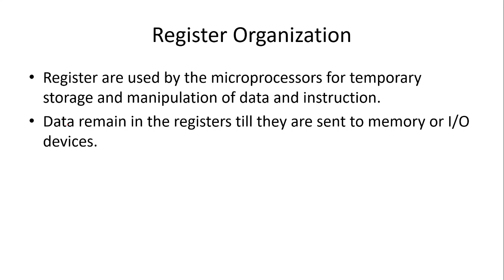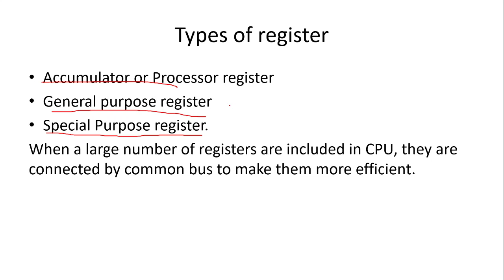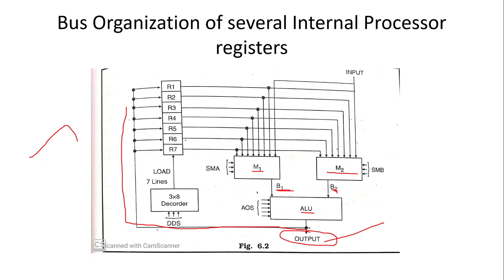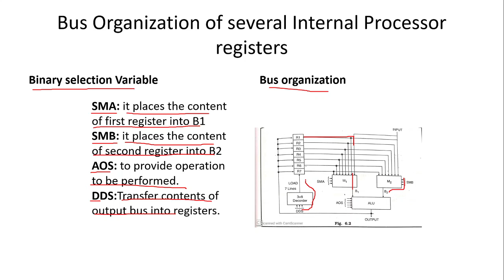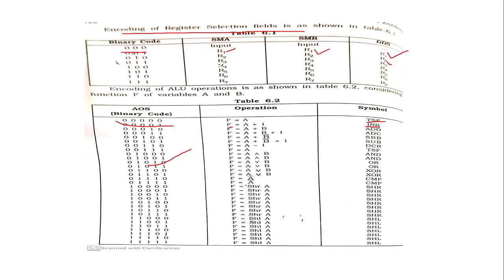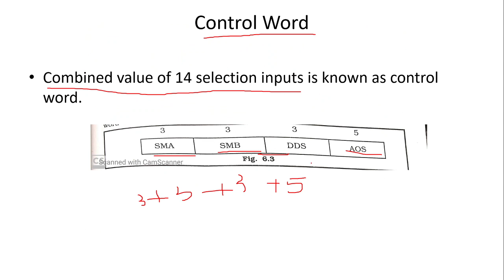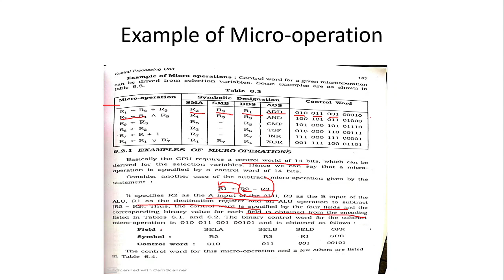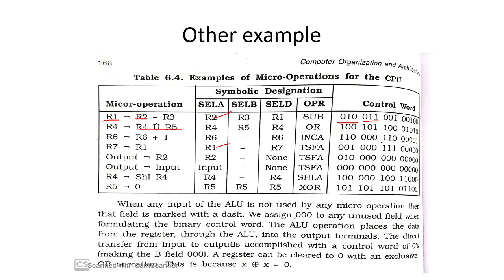Register Organisation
This video lecture discuss about the register organization in computer architecture.